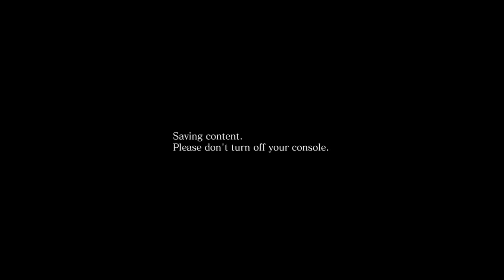RESIDENT EVIL 6 - ACTUAL GAME PLAY FIRST PLAY PART 2 HD XBOX 360 (FULL GAME NOT DEMO)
Released in UK on 02-OCT-2012

First the virus was confined to a manor house, then a city, then a country, but now the virus that started it all is more virulent and worldwide.

Resident Evil 6 sees you partner up and play through 3 separate yet intertwined stories that will take you around the globe as you battle the effects of the dreaded C-Virus. Step into the shoes of Resident Evil Veterans Leon S Kennedy and Chris Redfield as well as series newcomer Jake Muller, son of the infamous Albert Wesker.

Resident Evils story will take you to North America, the War Torn European state of Edonia and Chinese City Lanshiang, as you battle familiar undead foes and meet old faces, such as the Ada Wong.

But you needn't face the Evil alone, Resident Evil 6 allows you to partner up with a friend online or locally and play through the thrilling story cooperatively. And with an all-new crossover mechanic up to four players can team up to take on specific threats at specific points.

Resident Evil sees the return of the original Zombie, but even these have been affected by the deadly C-Virus as they can now wield weapons, jump and run... making them all the more deadly.

Introduced in Resident Evil 4, the J'avo make their presence felt with the ability to not only regenerate health but also mutate area that have experienced substantial damage into a variety of different forms, meaning players will need to think before they attack these viscously altered creatures.

With a new virus comes a new enemy, the Chrysalide. This deadly creature takes the mutation process further by undergoing a metamorphosis and spawning a whole host of horrific creatures that will make the fight even tougher.

Resident Evil 6 features an evolved control scheme that allows you to shoot as you move, slide and roll in any direction so you can avoid those always present attacks.

But Resident Evil 6 doesn't restrict you to the story, the much loved Mercenaries mode makes it return, so Zombie killers can team up to dish out a world of pain on the undead Horde.

Resident Evil 6 evolves much of the gameplay elements that made the Resident Evil series the success it is today, with a story that features old school horror and all-new action, Resident Evil 6 is looking to be the strongest offering in the Resident Evil series to date.

Resident Evil 6 also Features:

Play your way - Upgrade your character to provide faster reload speed, improved firepower or increase your health bar with the Character Skill system.

Vehicle based action -- Resident Evil 6 will include gameplay sections featuring vehicles such as motorbikes, cars and snowmobiles.

Localized voice over -- Resident Evil 6 will include fully localized voice over in English, French, German, Spanish and Italian as well as subtitles in Japanese, Russian, Polish, Brazilian and Portuguese.